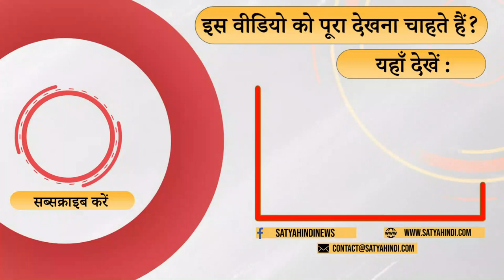How do dogs change their owner’s behaviour? । HINDI SATIRE । GYAN CHATURVEDI । INDIAN LITERATURE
कुत्ता पालना अपने आप में बड़ी चुनौती होती है। मगर ये कुत्ता पालकों में मौलिक बदलाव भी लाता है। कुत्ता पालक कुत्ता पालते पालते काफी कुछ कुत्ते जैसे हो सकते हैं। इन कुत्ता पालकों के साथ वक़्त गुज़ारना भी कई बार तकलीफ़देह हो जाता है क्योंकि उनका आधा ध्यान अपने कुत्ते पर और आधा आप पर होता है। सुपरिचित व्यंग्यकार ज्ञान चतुर्वेदी आज अपने स्तंभ ना काहू से बैर में इन्हीं कुत्ता पालकों के बारे में कटाक्ष कर रहे हैं

Keeping a dog is a challenge in itself. But this dog also brings a fundamental change in the parents. Dog keepers can be quite a bit like keeping a dog. Spending time with these dog owners also becomes painful at times because their attention is half on their dog and half on you. Well-known satirist Gyan Chaturvedi is taking a dig at these dog owners in his column Na Kahu Se Bair.